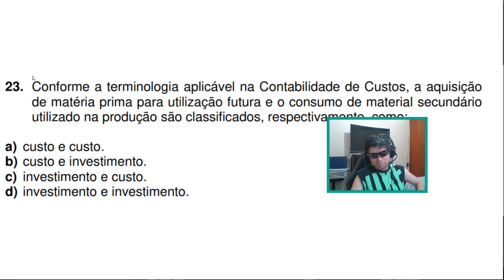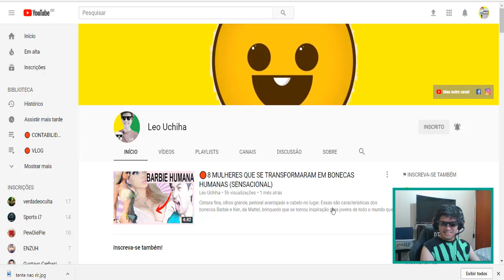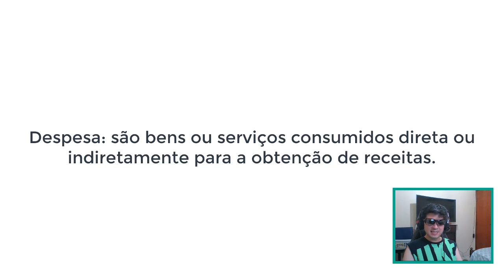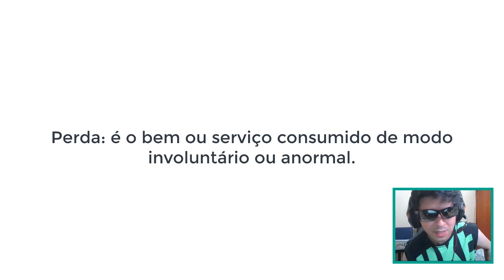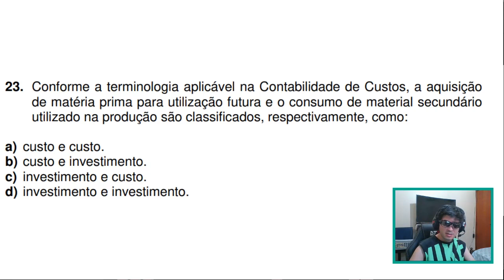🔴Questão 23 – CRC 02/2017 – Prova Bacharel – Contabilidade de Custos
23. Conforme a terminologia aplicável na Contabilidade de Custos, a aquisição
de matéria prima para utilização futura e o consumo de material secundário
utilizado na produção são classificados, respectivamente, como:
a) custo e custo.
b) custo e investimento.
c) investimento e custo.
d) investimento e investimento.